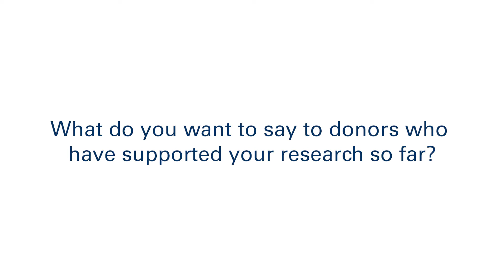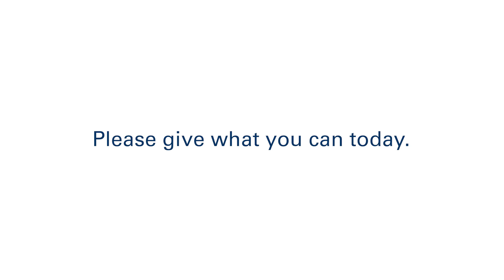Hope Research - how your donation makes a difference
Prof Chris Goodnow explains how donations and your support help important research get off the ground, and sends a message that understanding autoimmune disease is important and shouldn't be a life sentence.